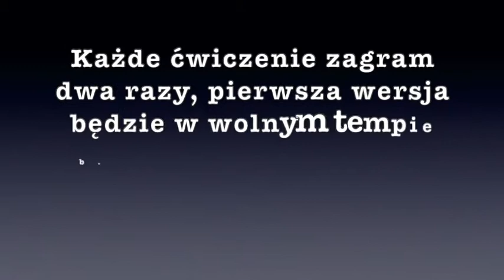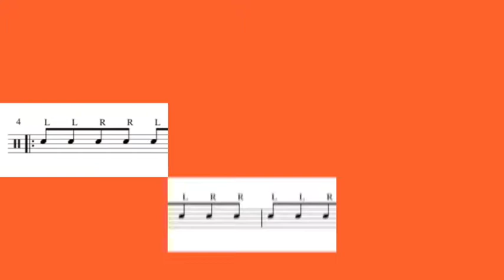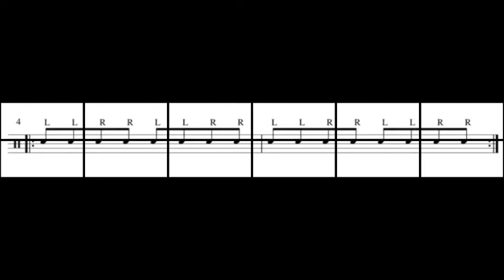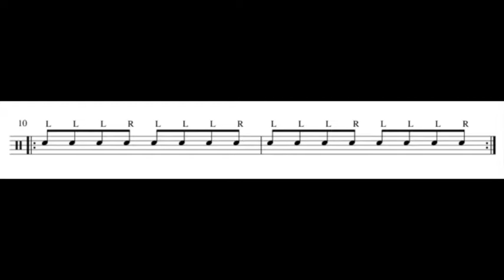Perkusja - technika werblowa 2